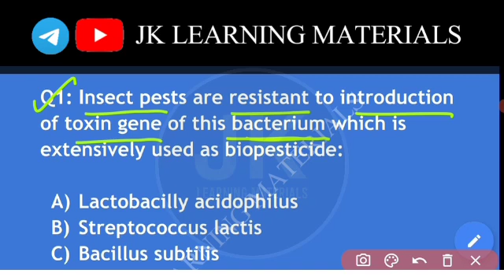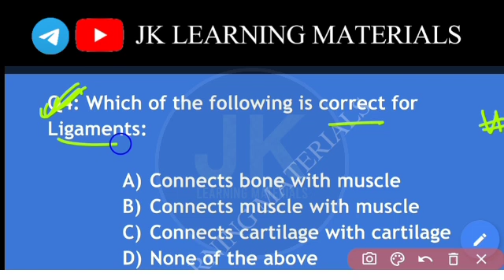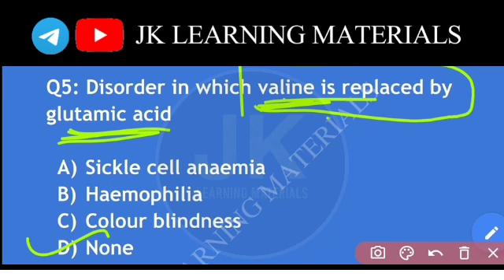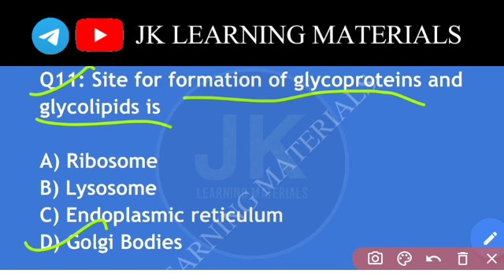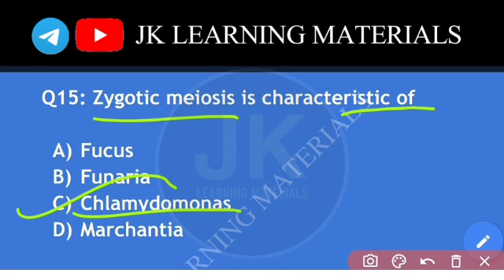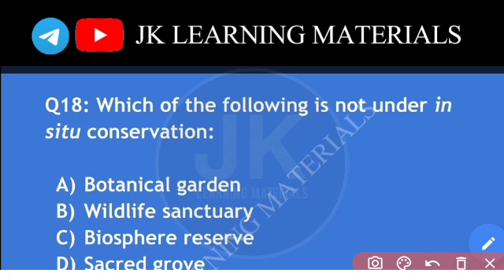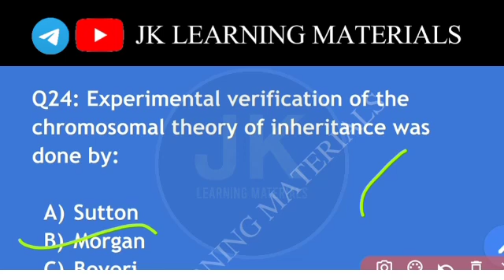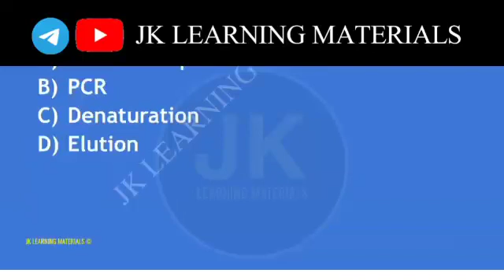SKUAST Kashmir Entrance Exam 2022 Most Expected Questions - BOTANY | SKUAST (UG) Kashmir 2022 Exam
📌 ALSO PRESS THE "BELL ICON" (🔔) FOR LATEST UPCOMING VIDEO NOTIFICATIONS